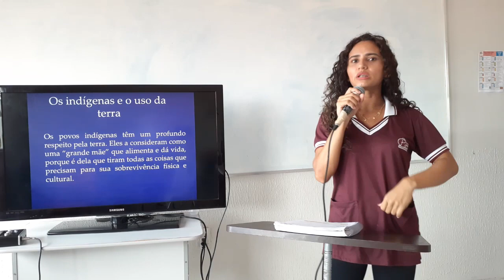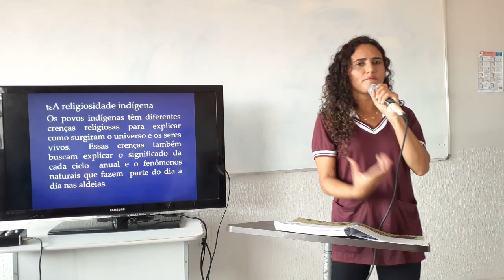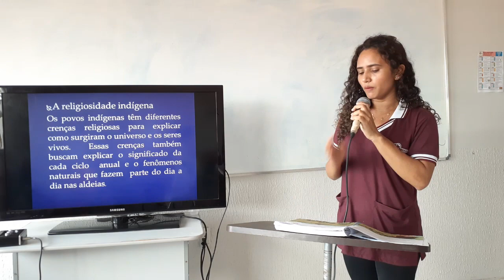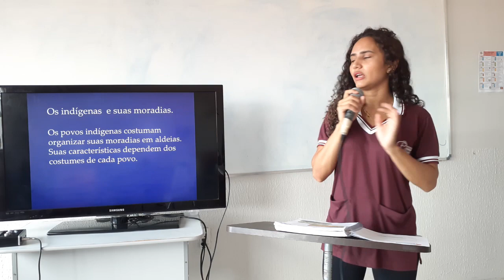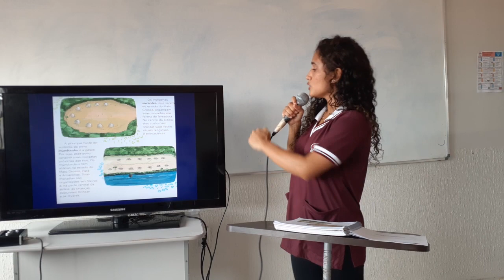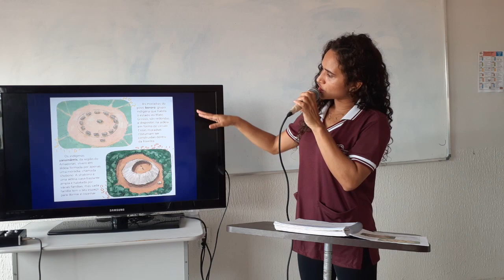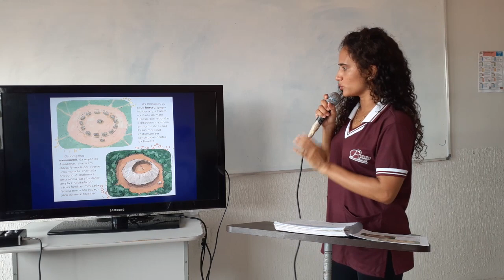História 4º ano - Os indígenas e o uso da terra